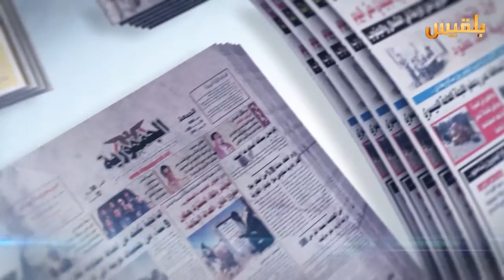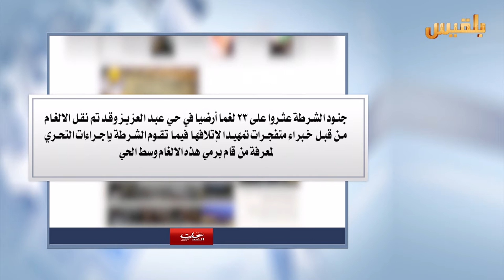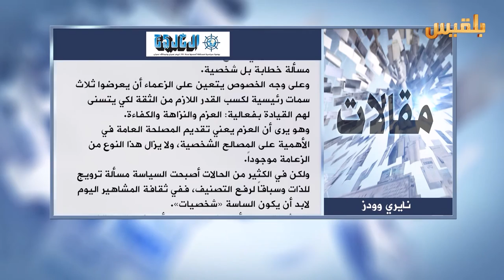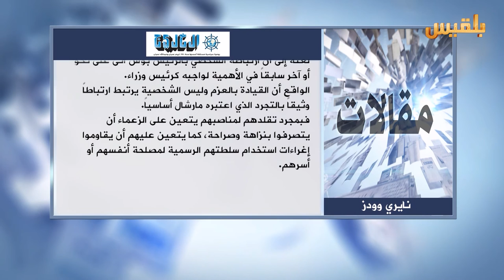كشك الصحافة | 17 - 8 - 2016 | تقديم : نضال شبان